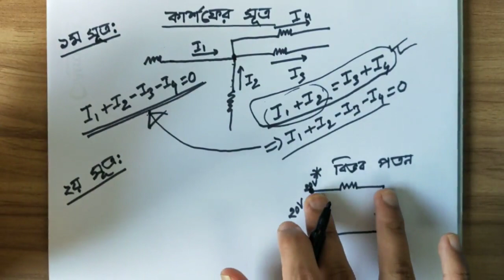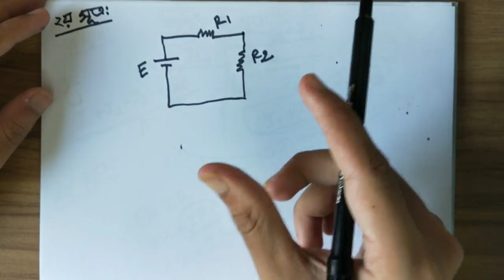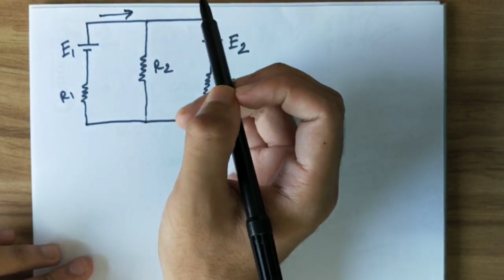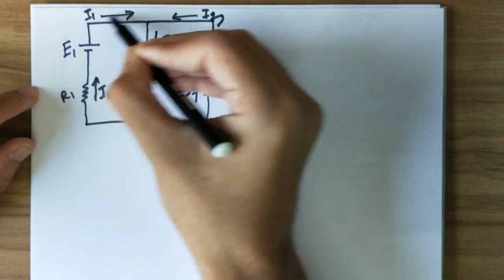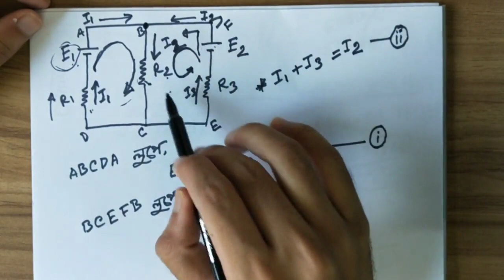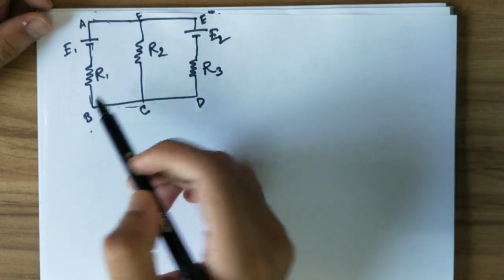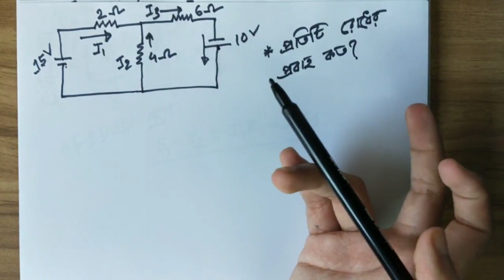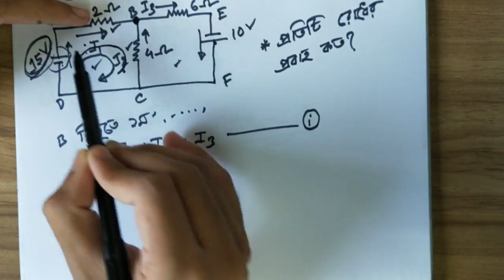কার্শফের সূত্র। সার্কিট সমাধান [ HSC Physics 2nd Paper Chapter 3]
Topic: কার্শফের সূত্র । সার্কিট সমাধান (চল তড়িৎ)  Circuit Solving in Bangla.
HSC, SSC, BUET & other Admission Test students can get help from this video. We are trying to cover all the math related topics .

এছাড়া চ্যানেলে HSC পরীক্ষার্থীদের জন্য Physics এর সকল অধ্যায় এর গাণিতিক সমস্যাবলীর সমাধান রয়েছে। এডমিশনের শিক্ষার্থীদের জন্য রয়েছে BUET Admission Tips, BUET Admission Test এর প্রশ্ন সমাধান। SSC পরীক্ষার্থীদের জন্যও প্লেলিস্ট রয়েছে। HSC পরীক্ষার্থীদের জন্য HSC SUGGESTION নামে ও একটি প্লেলিস্ট রাখা হয়েছে যেখানে HSC Exam এর জন্য Physics Chemistry & Higher Math এর CQ+MCQ উভয় SUGGESTION রাখা আছে।